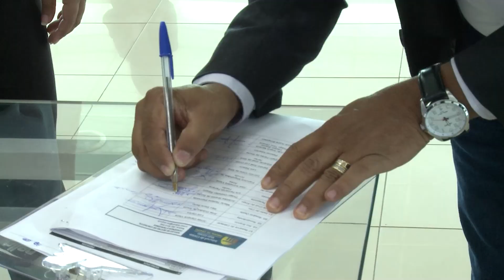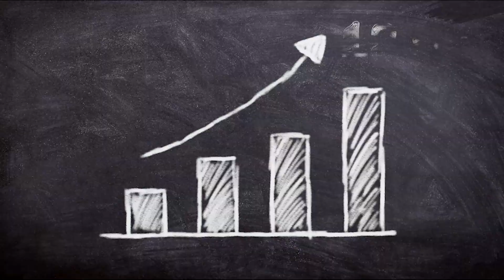Balanço Gestão 2022/2023: meta estabelecida para GPE do TCE-MT é 100% cumprida